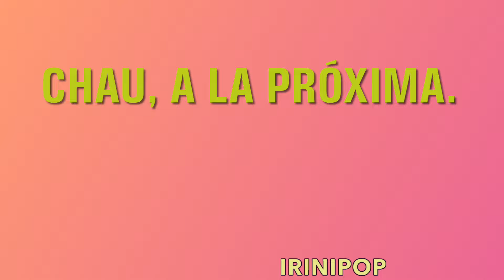Yailin La Más Viral En Shock Bañando A Su Hija Cattleya y Pasó Esto 😱❤️